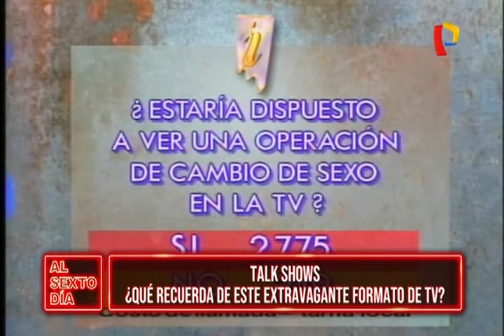Los Talk Shows y su extravagante formato en la televisión de ayer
Los controvertidos espacios televisivos donde se tocaban temas polémicos y por donde pasaban las figuras más  populares de la época.